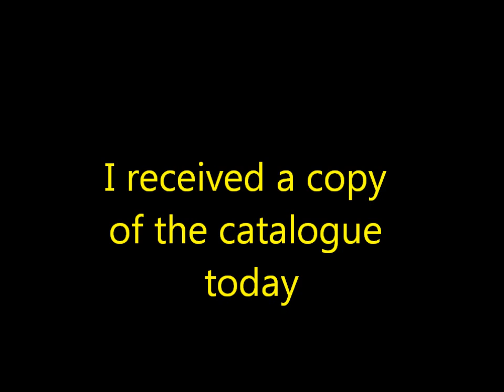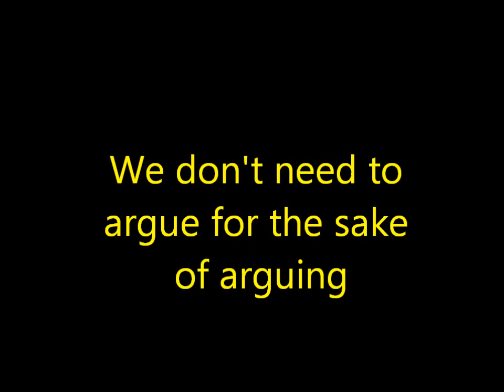Wrongly Pronounced Words of English Ending in "gue"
vague
fatigue
intrigue
catalogue
dialogue
dengue
argue